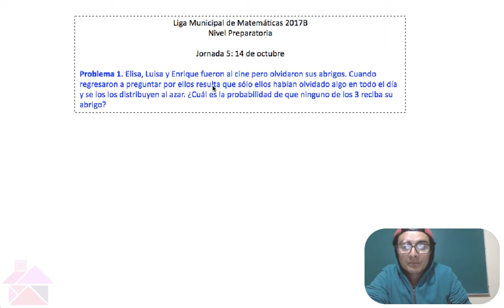Problemita del Día: 16 de octubre 2017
Esta semana resolveremos los problemas de la Jornada 5 de la Liga Municipal de Matemáticas de San Luis. Son problemas bonitos y de creciente nivel de dificultad, muy buenos para practicar.